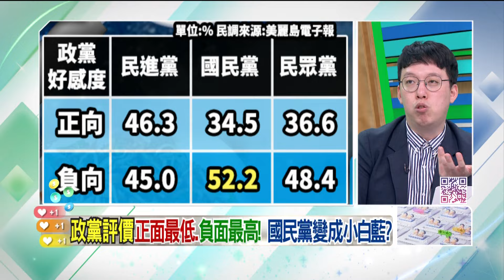精華片段》別再糾結爭議政治議題 呂家愷 ：拜託藍營高層看狠狠抖內幕重播【狠狠抖內幕】2024.04.02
來賓：
資深政治記者 尚毅夫
新北市議員（國）呂家愷
時事評論員 柯昱安
時事評論員 吳靜怡
台北市議員（民）洪婉臻

壹電視全新節目【狠狠抖內幕】
9/4日起每周一至周五
王乃伃 叢慧芸 帶你看懂政治眉角！
每周一至周五 下午14:00-16:00